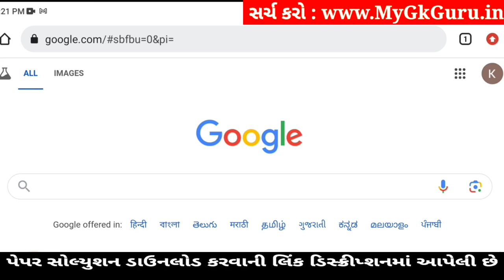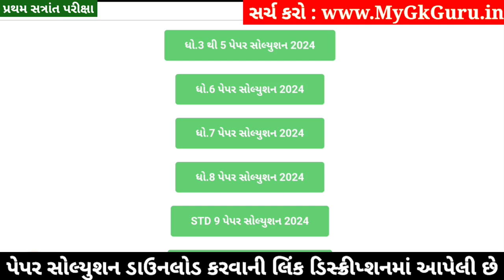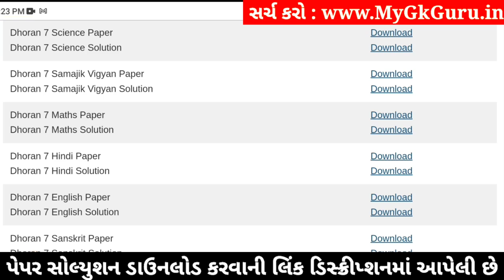💥 Std 7 Samajik Vigyan Paper Solution 2024 80 Marks, Dhoran 7 Samajik Vigyan Paper Solution 2024 SS